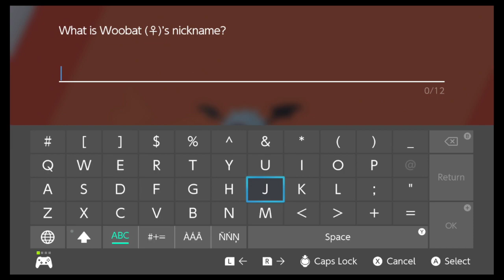Pokemon Sword Baton Pass Round 2 Episode 4- Edge Of Our Seats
Let's hit this bad boy one more time! This time with tried and true rules, we're gonna beat the shit out of Leon again and this time...probably not gonna accidentally kill everyone in our team. Maybe we'll be able to have fun this time? Here's to a fun filled run.

Baton Pass Rules:
Rotate players every two gyms
Catch 2 Pokemon per rotation until 8th gym is beaten.  In addition, hunting for specific pokemon is now illegal, you can only catch the first pokemon encounter on a route. Fossils and Statics, Normal and Legendary, are legal.
If a pokemon faints they're considered dead and must be boxed.
Upon rotation, one of the previously caught pair is put in the box.
No more Pokemon can be caught after the 8th gym and a final team must be built.
Shinies are free to catch and can be added to the team freely.
Catch 'Em All Challenge:
Any previously caught, surviving pokemon are ineligible for capture.
One Revive allowed per run.